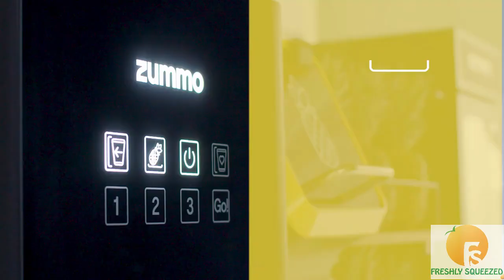Zummo Isla Automatic Pineapple Corer Vending Unit